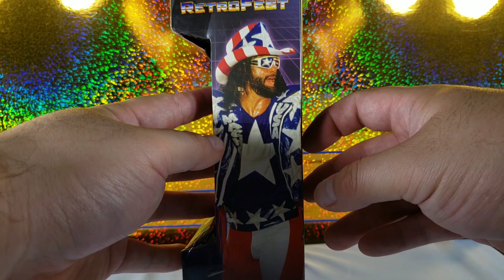STOPMOTION RETRO-FEST MACHO MAN RANDY SAVAGE REVIEW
FOLLOW THEDUBBUB ON IG